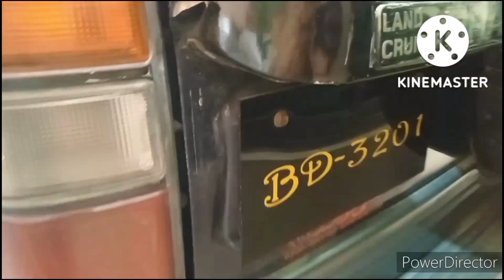toyota prado tz 1996/2006 03074039690